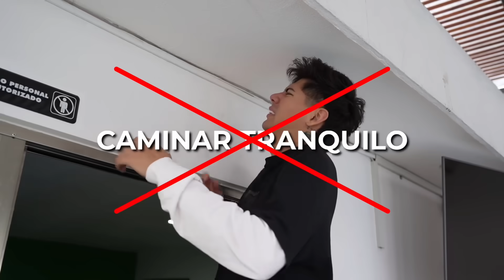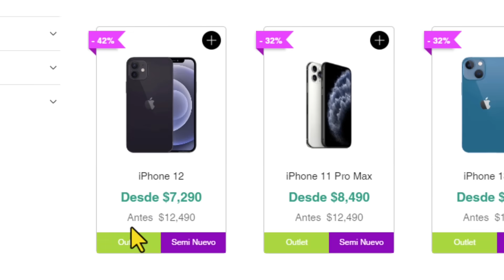UN DÍA SIENDO EL HOMBRE MÁS ALTO DEL MUNDO 😱